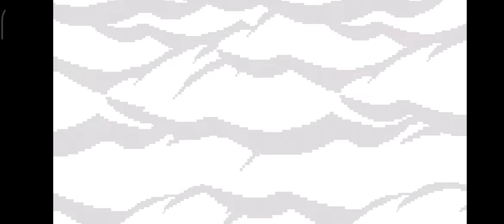Block Craft 3D Ep.160 Gameplay